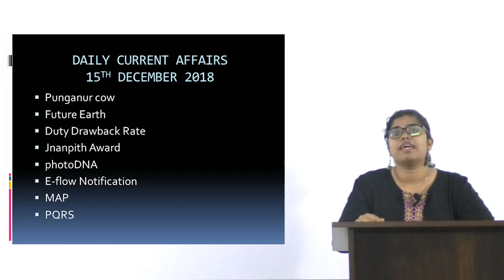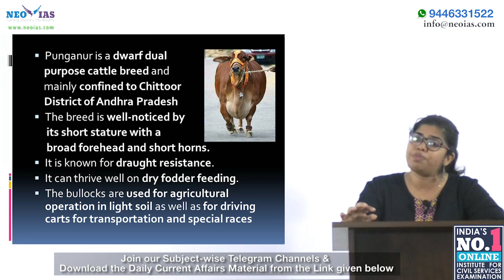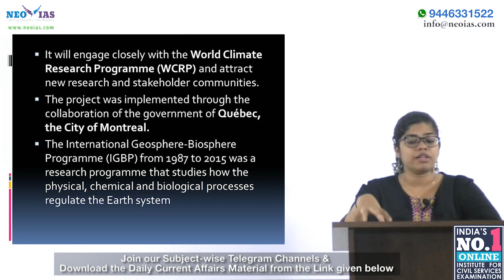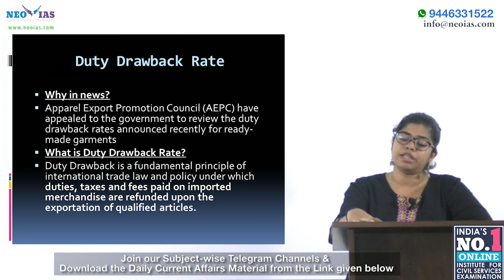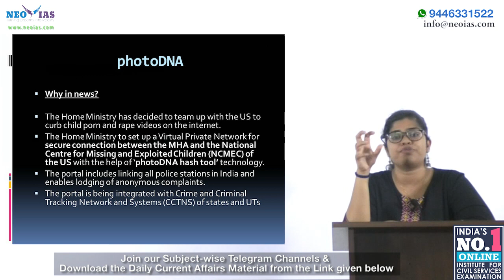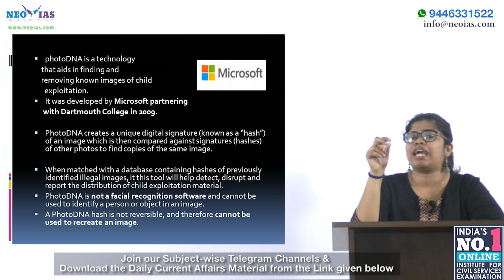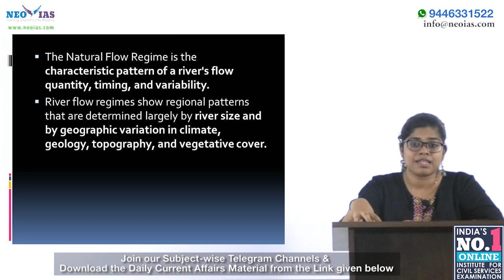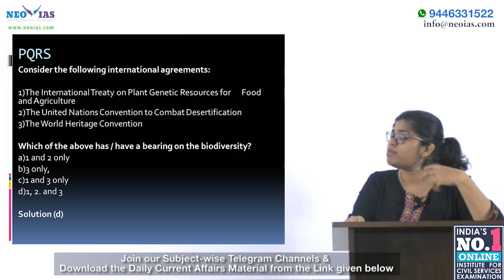DAILY CURRENT AFFAIRS | 15th DECEMBER 2018 | UPSC CSE PRELIMS 2019 | EKAM IAS